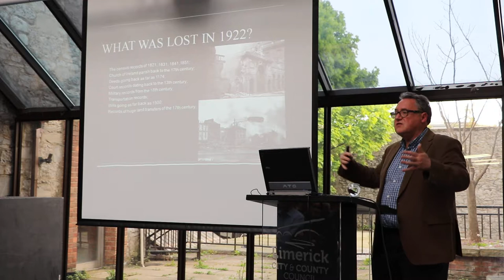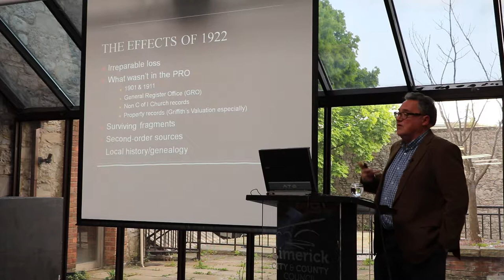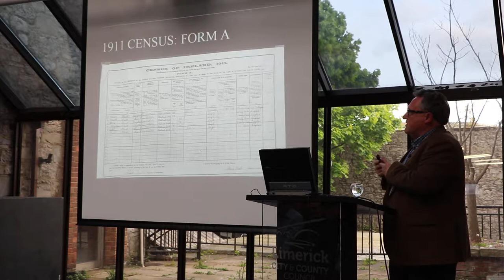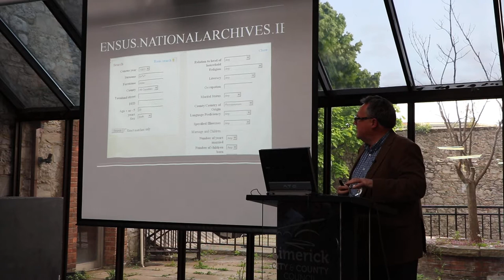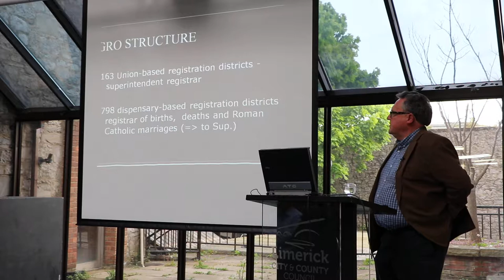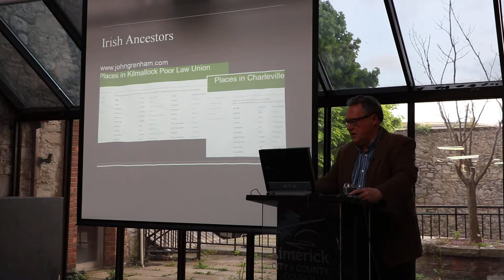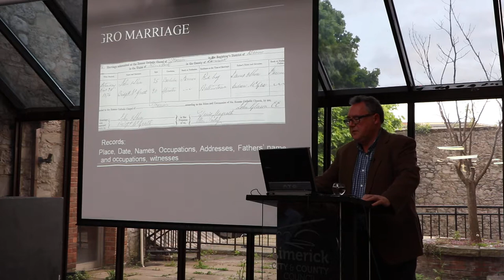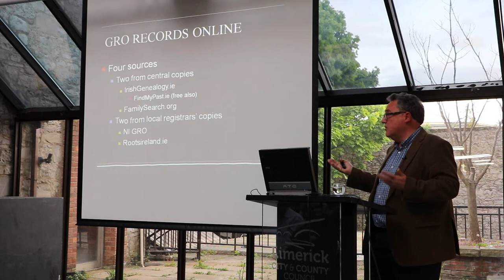John Grenham (part 1 of 3) Tracing Irish Ancestors Using Online Resources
Talk given at The Granary Library,  Limerick, 15th May 2018